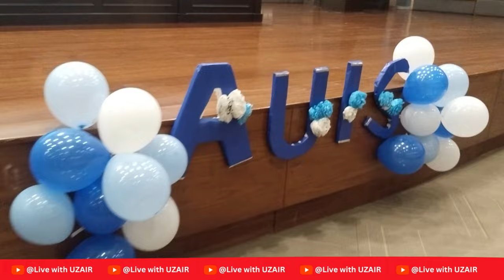CEO of Youth Club Raja Zia ul Haq and Fahad Tasleem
raja zia ul haq,raja zia ul haq lectures,raja zia ul haq clip,raja zia ul haq jinn,raja zia ul haq seris,raja zia ul haq videos,raja zia ul haq shorts,raja zia ul haq reminder,quran tafseer raja zia ul haq,raja zia ul haq jinn workshop,raja zia ul haq short lectures,raja,raja zia,zia,ulhaq,haq,rajazia,ul,drama,hazrat,tuaha jalil,shabe barat ka wazifa,haram,wazifa,tawakul kia hai?,dajjal,wo kia tha,kala jadu,jahannum